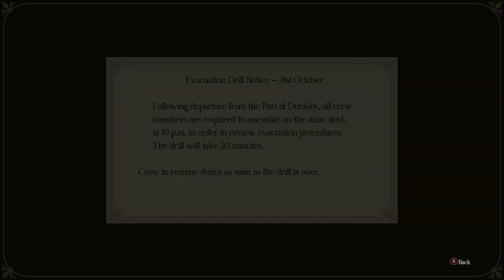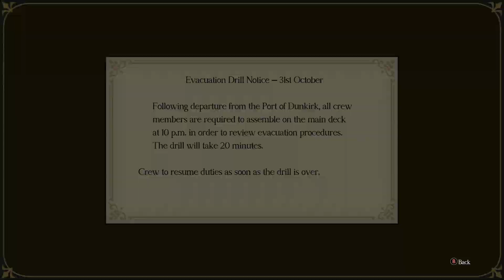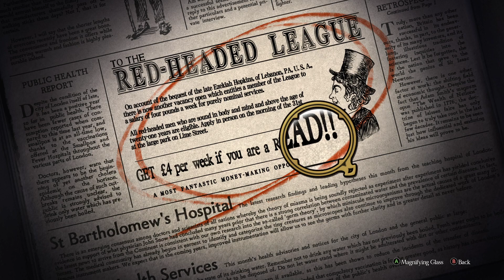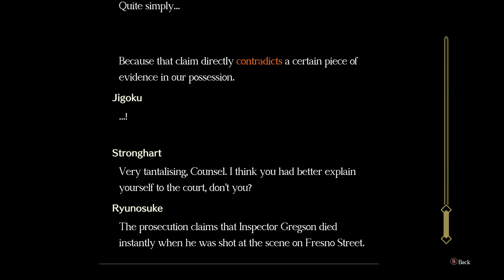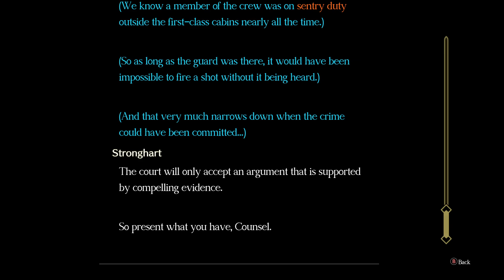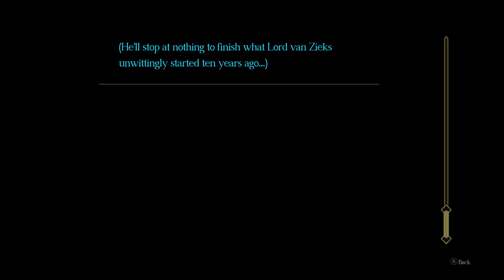The Great Ace Attorney Chronicles - (2nd Game) [Episode 5] Part 39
Onto the final day of the trail. There's still a fair bit to go through but we're nearly at the end.